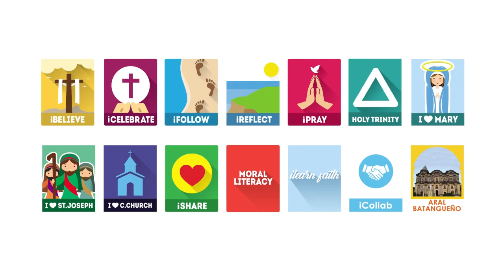February 28, 2024 - Ang Tunay na Tagasunod ni Hesus